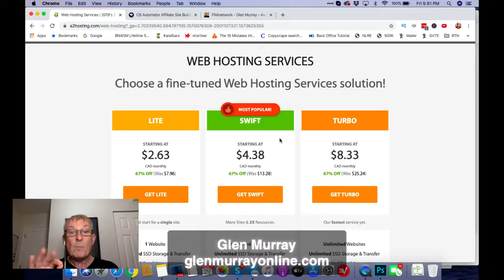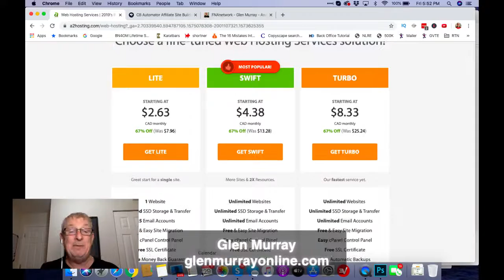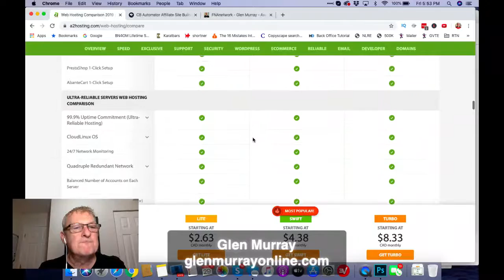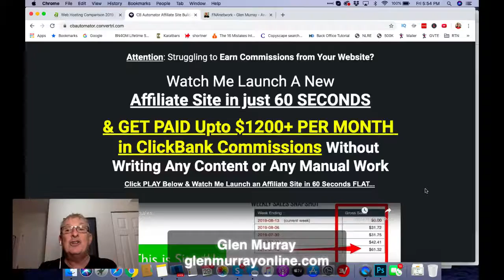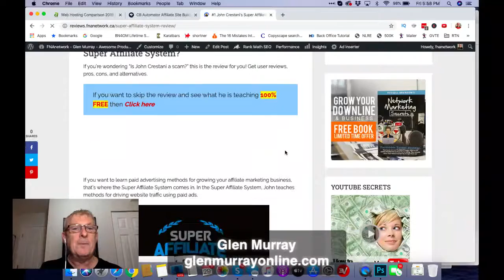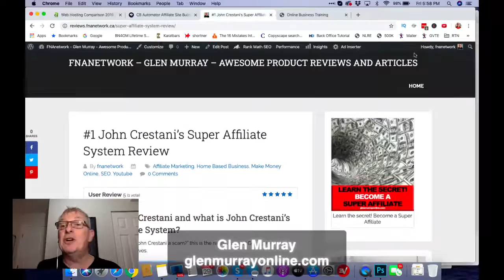Starting a Blog in 2020 That Actually Makes Money Tips for Beginners